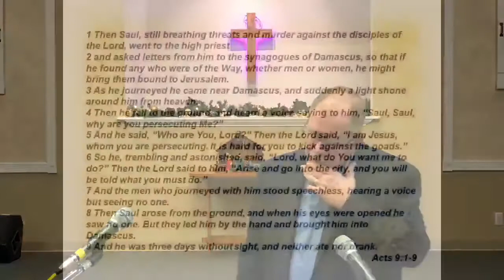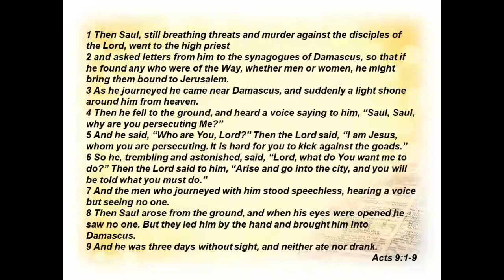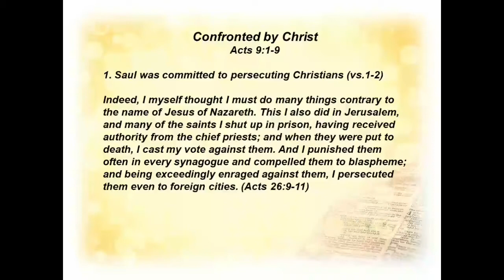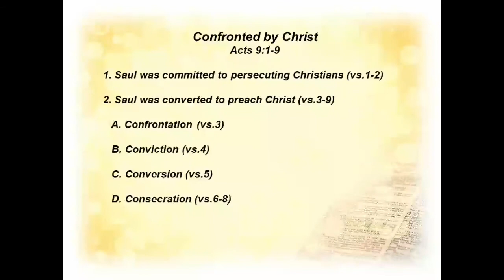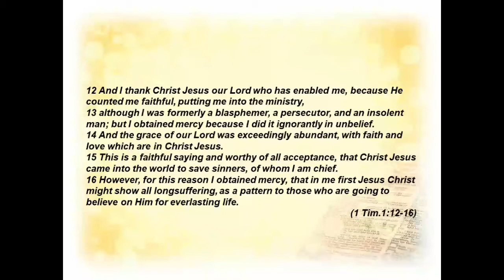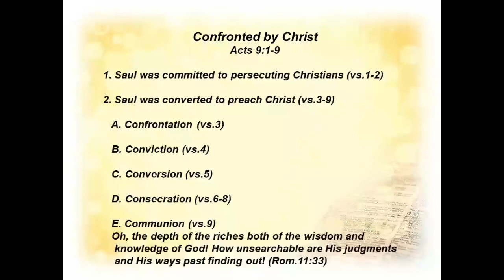Confronted by Christ Acts 9:1-9